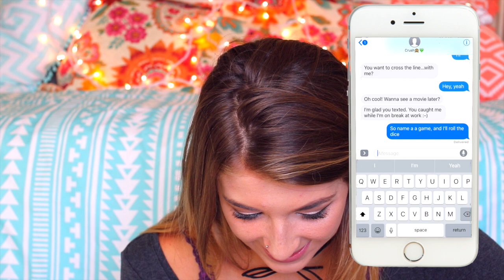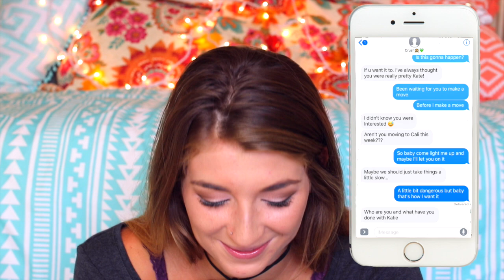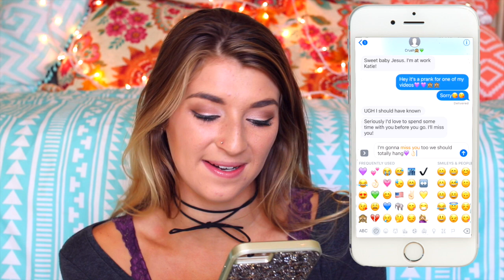Pranking my CRUSH with Ariana Grande's "Into You" Lyrics!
I love you all so much xoxo, Katie Betzing